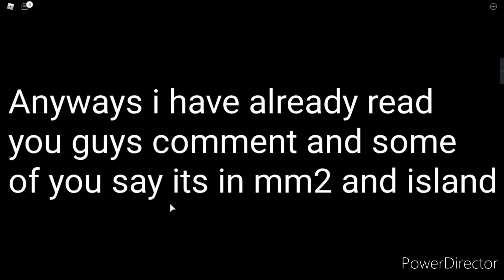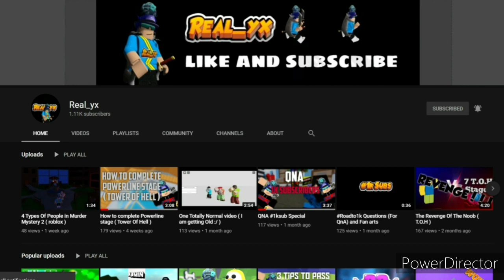Secret Button In Roblox Piggy!!! ( RB Battles Event )